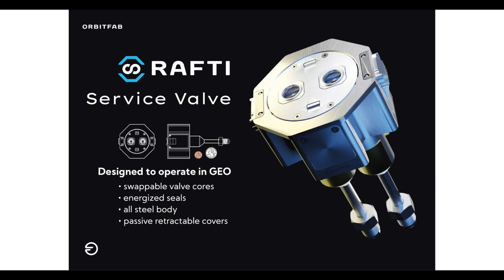Gas Stations In Space | CLE 007 | Daniel Faber - OrbitFab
Satellites must carry all their fuel with them to orbit. This means higher cost, less maneuverability, and slow decision-making.

OrbitFab is developing Gas stations in space, and tankers to transport the fuel to a satellite.

This extends their life, increases their area of operations, and reduces the cost of launch.

In this episode, we interview Daniel Faber, CEO of OrbitFab who is leading the charge for fuel stations in space.